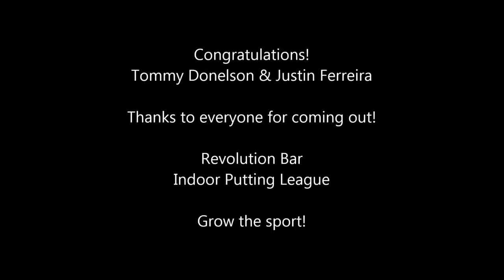Indoor Disc Golf Putting League in Centreville, Virginia 1/22/2015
Final match!